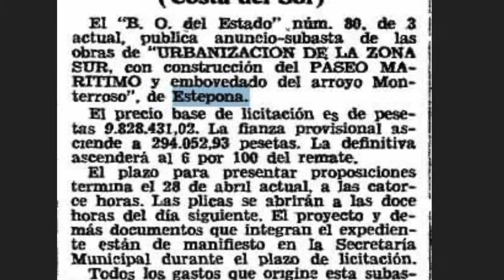Estepona Malaga Rio Monterroso embovedado en construcción 12 de enero de 1973